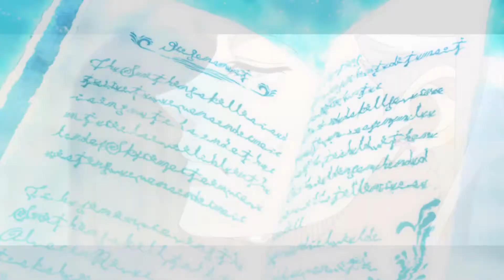Black Clover AMV - Noelle || Metalingus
R.I.P. G, January 13, 2021

Like Noelle, I lost my adoptive mother young (though not as young, I was in my teens), and while doing this video I lost my biological mother. This might not be up to how I usually do my videos, it ended up being personally difficult to do this one, so I hope you will grant me some leeway.
Song is "Metalingus" by Alter Bridge, lyrics below.

Metalingus
Alter Bridge

I've been defeated and brought down
Dropped to my knees when hope ran out
The time has come to change my ways

On this day I see clearly everything has come to life
A bitter place and a broken dream
And we'll leave it all, leave it all behind

I'll never long for what might have been
And now regret won't waste my life again
I won't look back
I'll fight to remain

And we'll leave it all behind

On this day it's so real to me
Everything has come to life
Another chance to chase a dream
Another chance to feel
Chance to feel alive

Fear will kill me, all I could be
Lift these sorrows
Let me breathe, could you set me free
Could you set me free